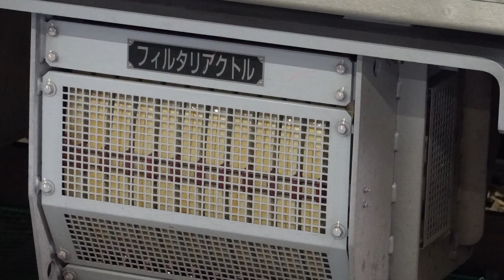JR西日本 223系2000番台 J6編成＋225系100番台 3次車 L1編成 普通 網干行き 膳所駅 20220401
JR西日本

223系2000番台 J6編成＋225系100番台 3次車 L1編成
普通 網干行き

膳所駅